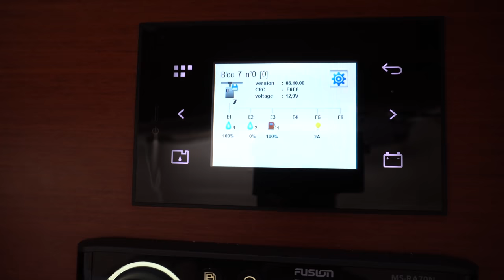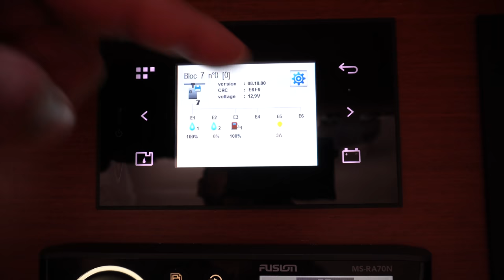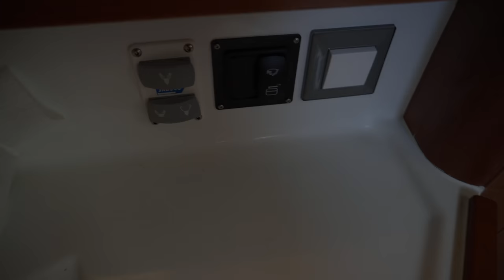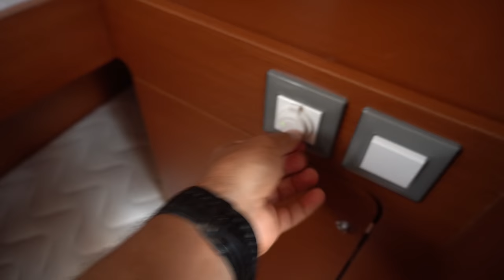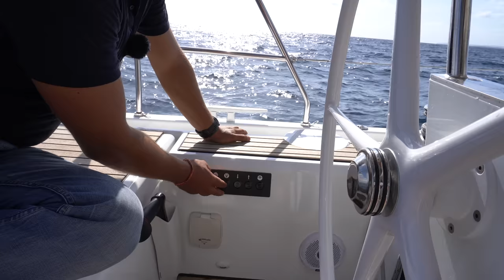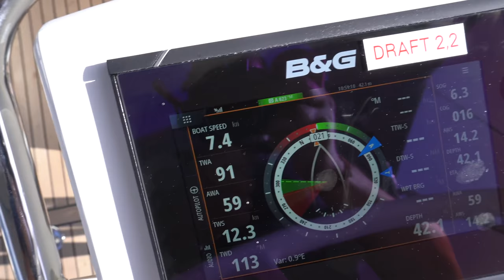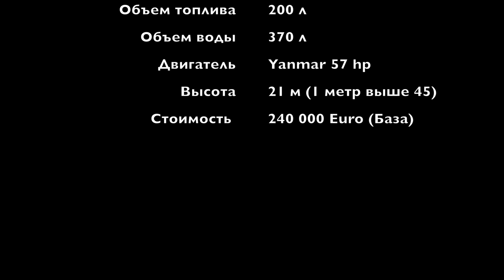Ходовой тест Beneteau Oceanis 46.1, лодка года 2019 в категории "Семейный Круизер"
Друзья, вашему вниманию предлагаем детальный тест, обзор лодки и ходовые испытания новой Beneteau Oceanis 46.1, лодке года 2019 в категории "Семейный Круизер". Мы расскажем вам о достоинствах и недостатках данной модели, поэтому подсаживайтесь к мониторам и погнали.

Большое и горячее спасибо ребятам из компании Sail Me, Алексу Рудому мой особенный привет и благодарочка.
Сайт чартерной компании прошу любить и жаловать
Вопросы по работе - Telegram: @yachtguru